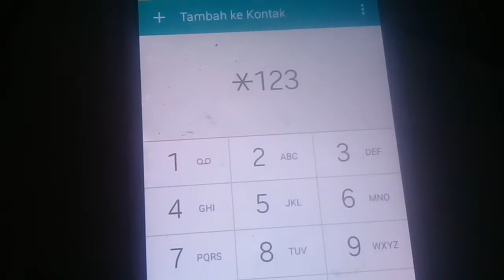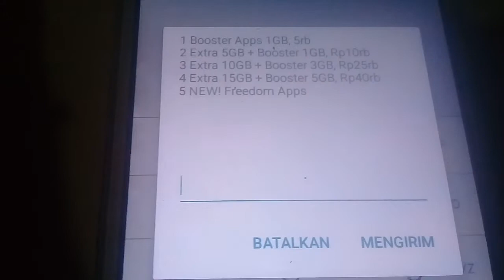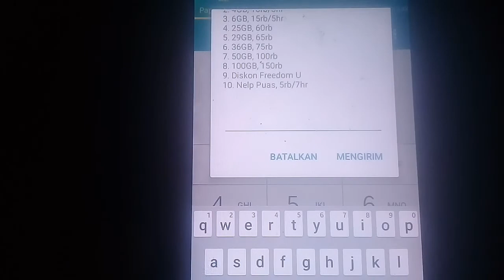super murah!! kode dial paket internet indosat murah 2021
kode dial paket internet indosat murah 2021
kode dial paket internet indosat murah 2021 || kode dial paket indosat unlimited 30hari termurah